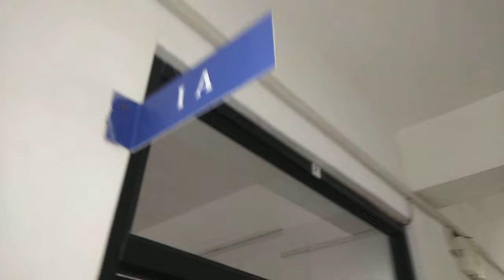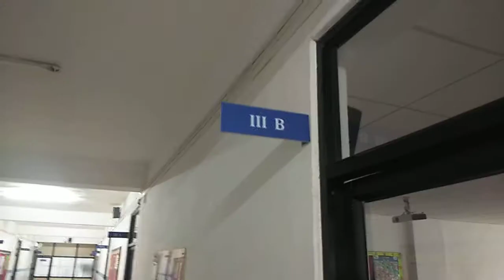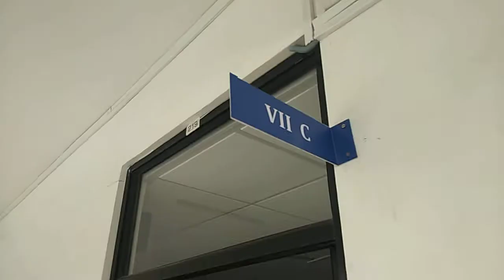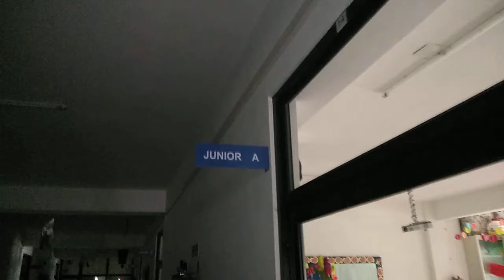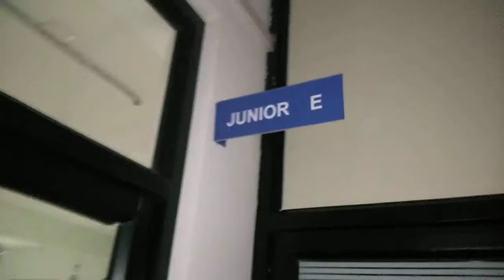ZEBAR SCHOOL INSPECTION 2019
ALL CLASS CCTV